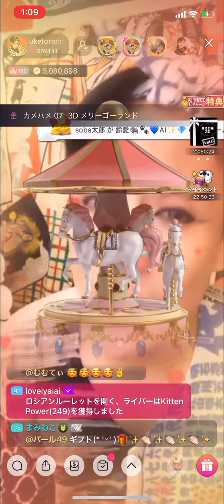風（アカペラ）:安全地帯